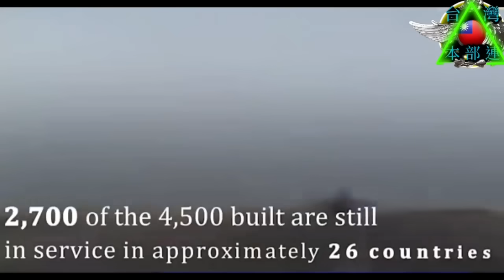台灣F-16V戰機，世界最好的4.5代戰機，它到底強在哪裏？對比其它戰機又有多強？台灣組裝與原裝進口F-16V差異又在哪？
台灣的F-16戰機是世界最出色的四代戰機，但強在哪？有多強?台製F-16V與美製原裝進口的F-16V差異又差別在哪?